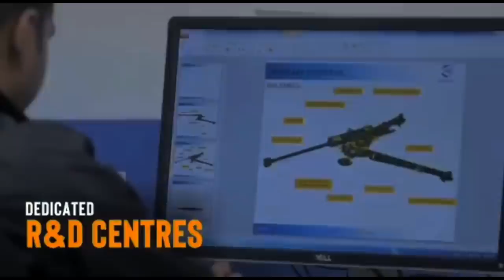155/52cal ATAGS Kalyani Group Promo Footage | By Bharat Forge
Kalyani Group, established in mid 1960s, is an Indian multi-national with high technology,
engineering & manufacturing capability across critical sectors such as Engineering Steel,
Automotive, Industrial, Renewable Energy, Urban Infrastructure and Specialty Chemicals, with
end-to-end capability and manufacturing footprint across India, Germany, Sweden, France, and
North America.
Guided by visionary leadership of Mr. Baba N. Kalyani, Group Chairman, with strong emphasis
on market leadership through technology and it's over 10,000 strong engineering global
workforce, the group today is a market leader in all its respective business segments.
The Kalyani Group strives to be a world class organization and a leader in every aspect of its
business. Innovation has been the driving force behind the Group and is applied across every
aspect of the business. The Spirit of Innovation fuels the Group to aggressively grow
businesses by accessing global markets, to deliver products and services of uncompromising
quality and integrity, consistent with the Kalyani brand and image.
The Group takes pride in being at the forefront of strengthening the National Manufacturing
Capabilities and establishing "Make in India" as a global high tech brand.
Bharat Forge Limited (BFL), the flagship company of the Kalyani Group, is a technology driven
global leader in metal forming, having a transcontinental presence across nine manufacturing
locations, serving several sectors including automotive, power, oil and gas, construction &
mining, locomotive, marine and aerospace. BFL today has the largest repository of metallurgical
knowledge in the region and offers full service supply capability to its geographically dispersed
marquee customers from concept to product design, engineering, manufacturing, testing and
validation. The world's largest forging company, Bharat Forge manufactures a wide range of
high performance, critical & safety components for the automotive & non-automotive sectors.
Kalyani Group has a strong presence in the steel sector that provides backward linkages to its
core forging business.
Kalyani Steels, established in 1973, is a leading manufacturer of forging and engineering
Kalyani Carpenter Special Steels, established in 1999, as a joint venture with Carpenter
Technology Inc., US produces specialty and high alloy steel. Together, the group is the largest
engineering steel producer in India with marquee customers across the world.

ˍˍˍˍˍˍˍˍˍˍˍˍˍˍˍˍˍˍˍˍˍˍˍˍˍˍˍˍˍˍˍˍˍˍˍˍˍˍˍˍˍˍˍˍˍˍˍˍˍˍˍˍˍˍˍˍˍˍˍˍˍˍˍˍˍˍˍˍˍˍˍˍˍˍˍˍˍˍˍˍˍˍˍˍˍˍˍˍˍˍˍˍˍˍˍˍ